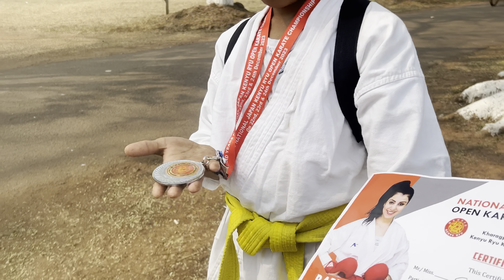# 31st DEC.2023 ko bye bye karte GALCHEN AUR MUJHE RACE MEIN PRIZE MILA VLOG NO.192￼